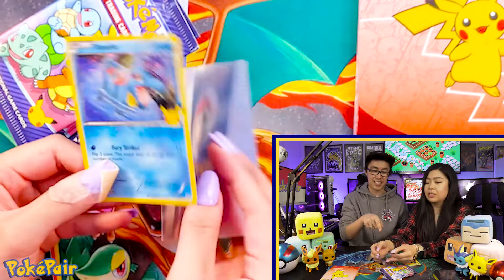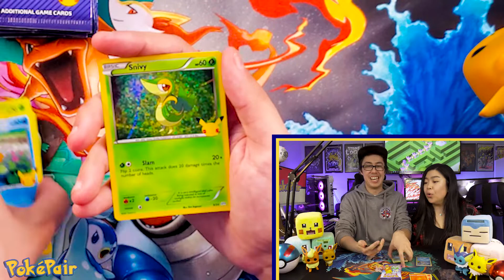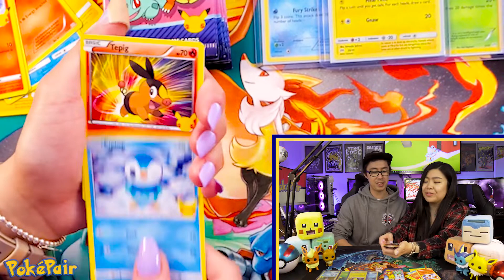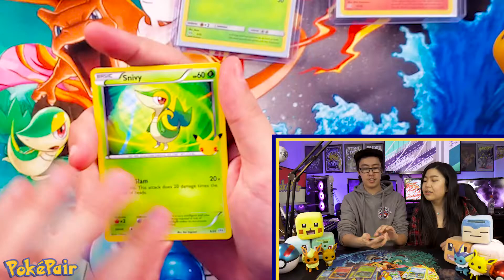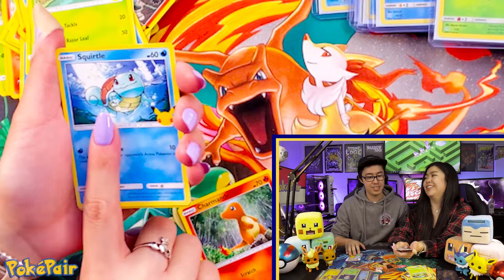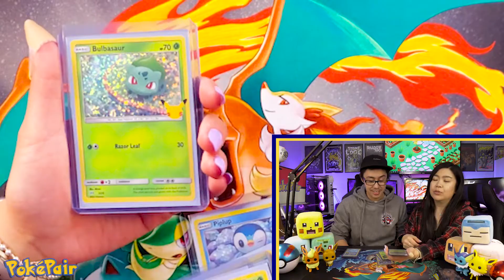*WE PULLED IT!!* 2021 MCDONALD'S POKEMON PACK OPENING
JUST IN TIME TO OPEN MCDONALD'S PACKS! They finally released in Canada a couple of weeks ago and of course we ordered happy meals!! We are BOTH back on set and we're coming back with bangers from 14 McDonald's packs! CHECK OUT WHAT WE PULLED! And it feels amazing to be back!!! :D